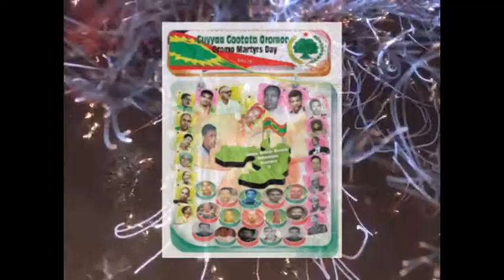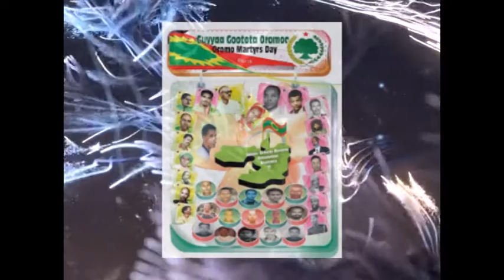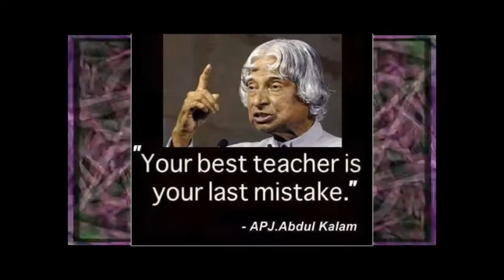Abdii Luuccee "Jaalala Sabaa"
An-sin studio